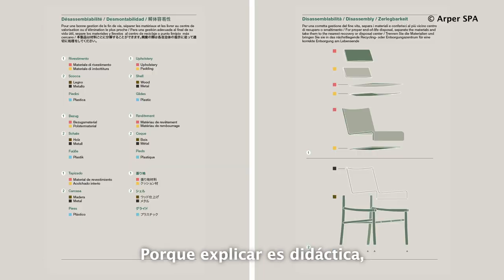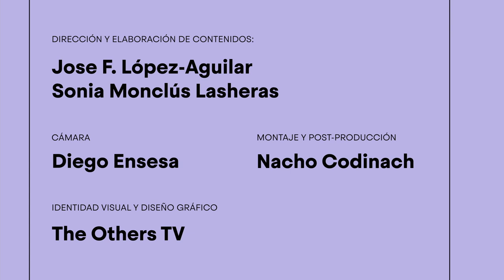Disseny Avui: materialitat, percepció i usuari-Teaser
Disseny Avui és un cicle de contingut impulsat pel Clúster Disseny de la mà de  Oiko Design Office que pretén facilitar a empreses i professionals una vessant de coneixement entorn a la sostenibilitat i la digitalització que no sempre és de fàcil accés, però que és clau per a la presa de decisions conscients i alineades amb les seves estratègies de negoci.

En el seu format audiovisual, el cicle recull la mirada de diversos professionals i creatius, constituint una visió col·lectiva i actualitzada de la pràctica del disseny avui, per a poder assegurar un demà.